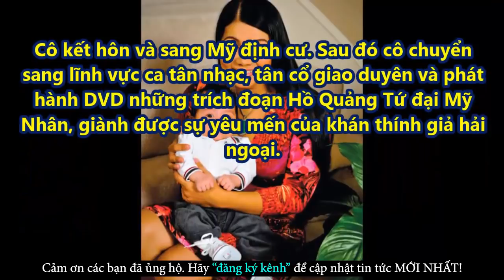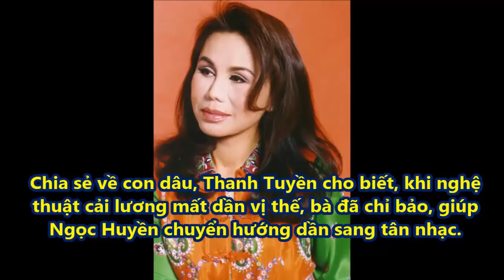Chồng NSƯT Ngọc Huyền Là Ai? Ghen Tỵ Với Cuộc Sống Cùng Chồng Bên Mỹ - Tin Tức Online Mới Nhất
✪ Click để xem những Tin Tức Online HOT Mới Nhất tại